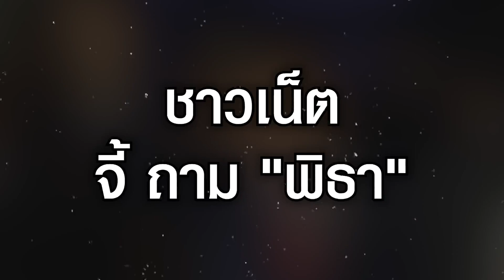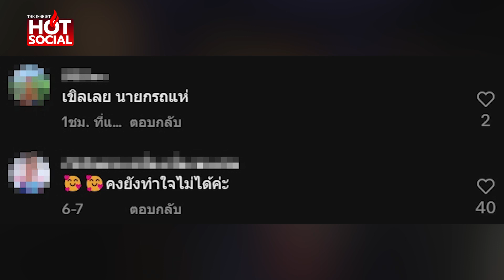ว่อนโซเชียล ชาวเน็ต จี้ ถาม "พิธา" โทรยินดี "เศรษฐา" นายกฯคนที่ 30 ยัง|HotSocial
ว่อนโซเชียล ชาวเน็ตขุดคลิป "พิธา" ครั้งแซะ “บิ๊กตู่” ไม่เคยโทรมายินดี จี้ถาม โทรไปยินดี “เศรษฐา” นายกฯคนที่ 30 ยัง เห็นแล้วอายแทน